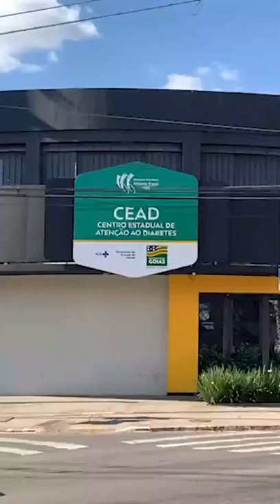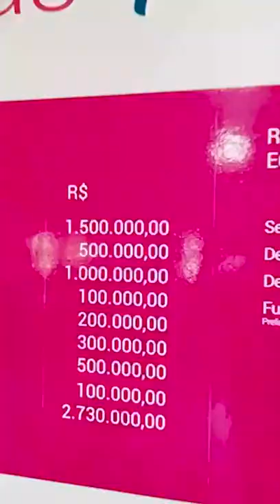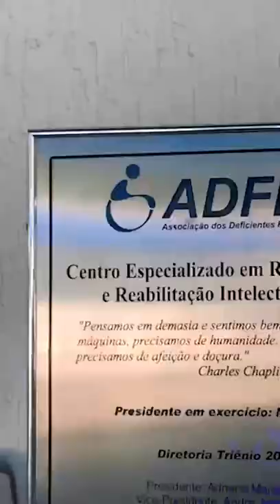SENADOR KAJURU FALA PARA PRAGA MARCONI PERILLO O QUE NINGUÉM TEVE CORAGEM DE FALAR ATÉ HOJE!